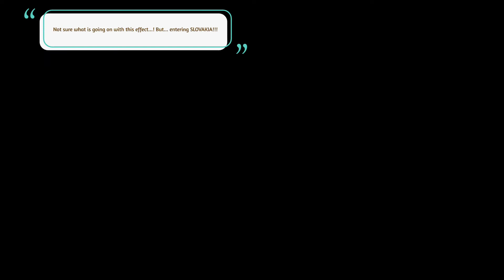Trans Euro 22 (KTM 1290 Super Adventure S 2021) - Day 6 - Czech Republic, Slovakia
Day 6 of my 15 Day trip from Jersey across France, Switzerland, Liechenstein, Austria, Checz Republic, Slovakia, Hungary, Slovenia and then home! I am travelling solo with my KTM Super Adventure. I have all my camping equipment with me hoping to find great spots to camp, which will have its challenges! These videos are mainly as a way of me remembering the trip and for my friends and family to see what im up to, but follow along and it would be great to see any questions or comments!